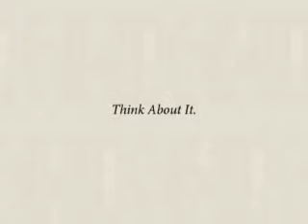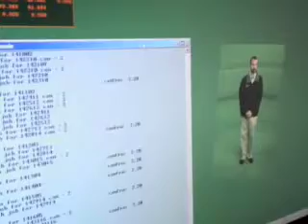Inside CNN Hologram Video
CNN staff explain the technology used by CNN on election night to beam in reporters.